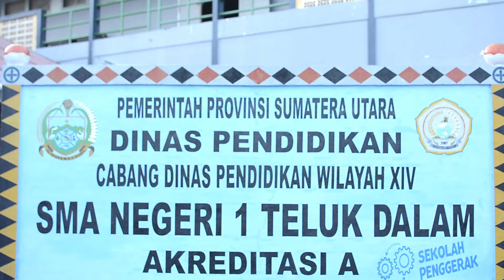BERPRESTASI DAN MENGINSPIRASI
Di luar sana banyak tokoh-tokoh atau orang sukses yang bisa menjadi inspirasi kita tapi Ngoja akan menghadirkan orang-orang yang ada di tengah-tengah kita dan bisa jadi inspirasi bagi kaum muda. Tujuannya agar pendengar dapat mengambil sisi positif dari setiap obrolan kita.